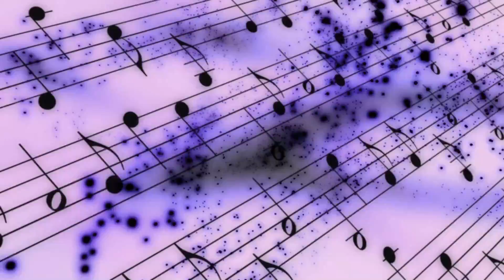A Picture It Plus Slideshow / Video Production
A "FRESH" NEW APPROACH TO ENTERTAINMENT & BUSINESS